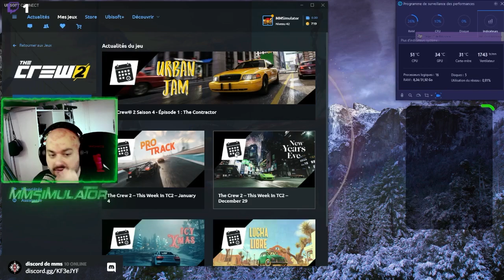[FR]Replay de stream sur the Crew 2